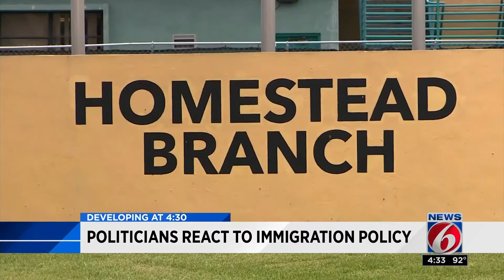Adam Putnam reacts to immigration policy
Adam Putnam says he supports Donald Trump's decision to sign an executive order to stop the separation of families at the border.